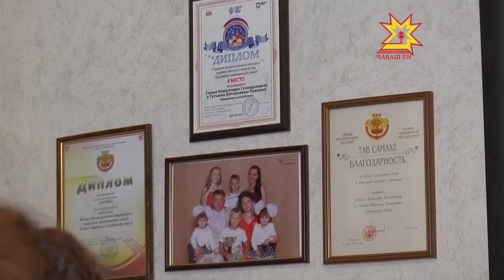Большое сердце. Выпуск 14.03.2016